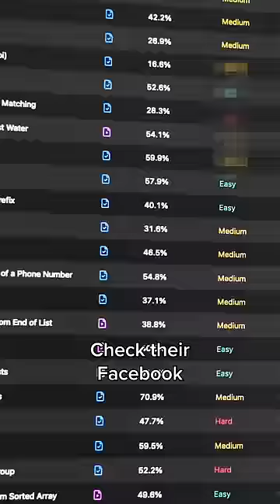how programmers overprepare for job interviews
Full video on @jomakaze